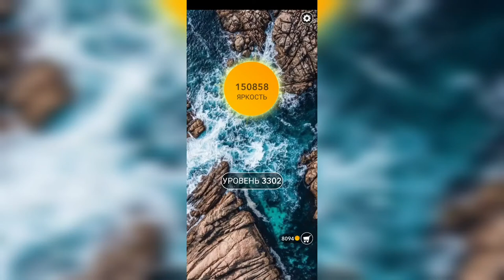Word / Слово Крест: Поиск русского кроссворда / Уровень 3302